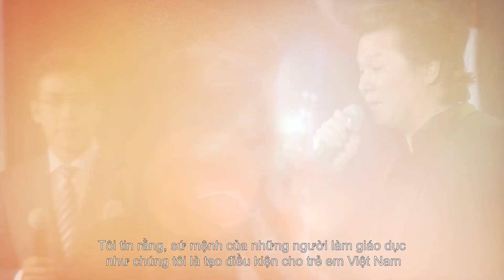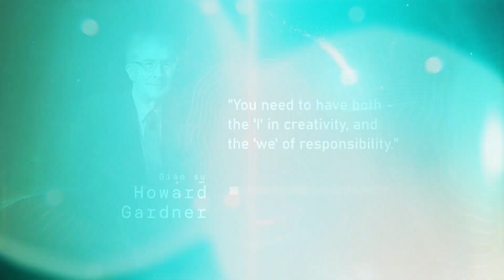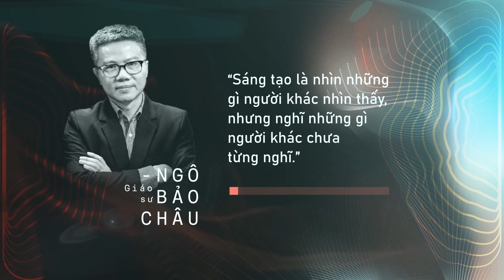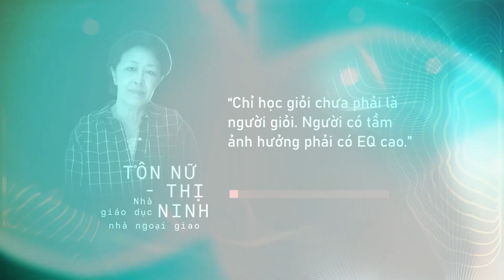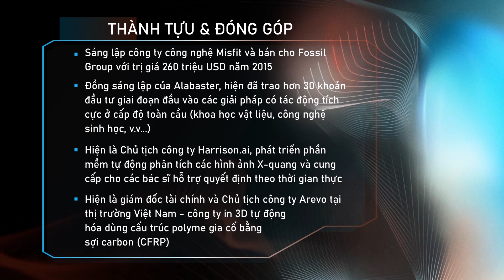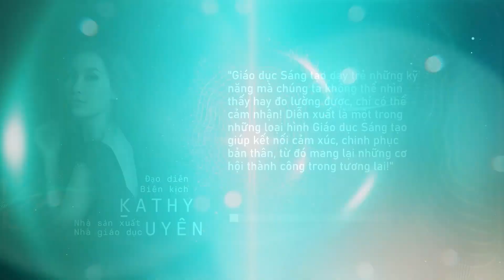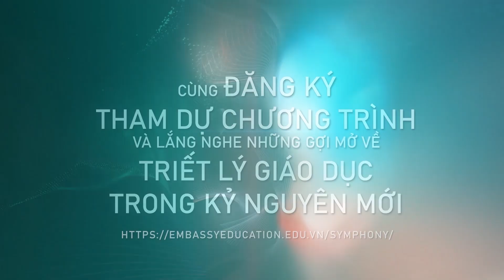Symphony Of The Mind 2021 - Tương lai giáo dục sẽ như thế nào?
Hội nghị thường niên về tương lai giáo dục Symphony Of The Mind 2021 năm nay sẽ diễn ra với chủ đề: "Sáng tạo là kỷ nguyên tiếp theo của trí tuệ".

Với sự tham dự của nhiều nhà nghiên cứu tâm huyết với giáo dục như Giáo sư Howard Gardner, Giáo sư Ngô Bảo Châu, Giáo sư Trần Thanh Vân, Nhà giáo dục, nhà ngoại giao Tôn Nữ Thị Ninh,... chương trình có nội dung đào sâu đa chiều thành 4 phần, được chia làm 2 đêm phát sóng:

▸ Tập 1 - Thứ sáu 8/10/2021, 20:00 - 21:30
Chương 1. Sáng tạo thúc đẩy hiệu quả học tập trên nhiều bình diện
Chương 2. Sáng tạo nuôi dưỡng tích cực trí thông minh cảm xúc

▸ Tập 2 - Thứ bảy 9/10/2021, 20:00 - 21:30
Chương 3. Sáng tạo là trọng tâm của kỷ nguyên kinh tế mới
Chương 4. Sáng tạo là bản hòa ca của trí tuệ

Vietcetera sẽ tham gia tiếp sóng trực tiếp trên kênh Facebook và YouTube của Vietcetera, các bạn nhớ đón xem nhé.

Symphony Of The Mind 2021 sẽ mang đến cơ hội khám phá những tư tưởng giáo dục tinh hoa, cũng như những thông tin chi tiết và cơ hội nhận học bổng cho sản phẩm giáo dục Connected Creativity sắp được ra mắt của Embassy Education

Bạn có thể đăng ký trực tiếp tham gia tại đây

“SYMPHONY OF THE MIND” là Hội nghị thường niên về tương lai giáo dục được tổ chức bởi Embassy Education với sứ mệnh cổ vũ và lan tỏa GIÁO DỤC SÁNG TẠO (creative education) tại Việt Nam. Bạn có thể tìm hiểu thêm qua bài viết sau đây